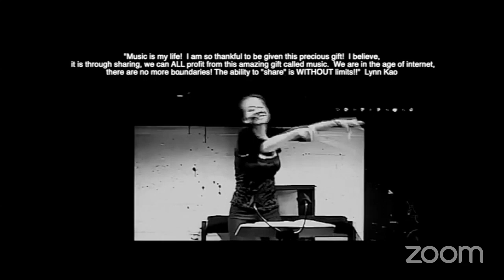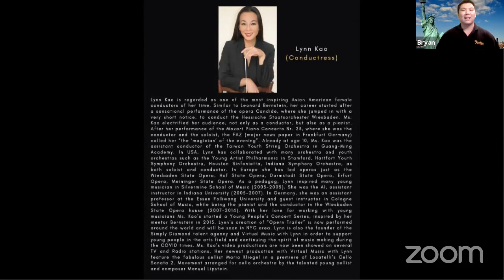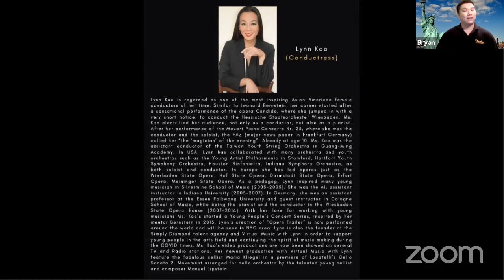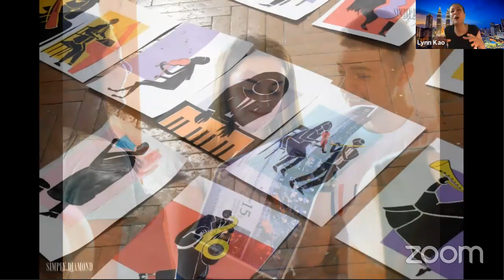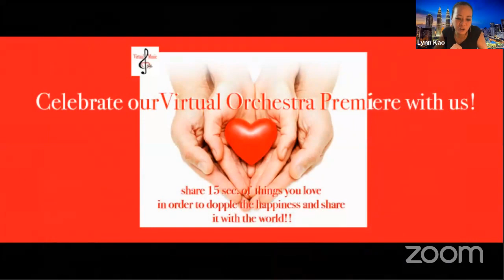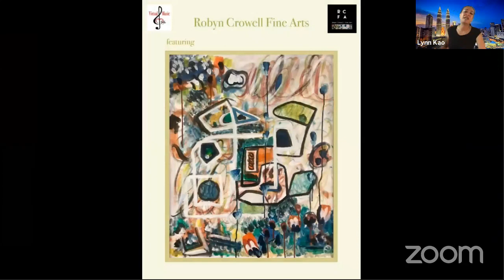Jesselton Philharmonic Orchestra Broadcast - Lynn Kao (A New and Creative Way of Making Music)